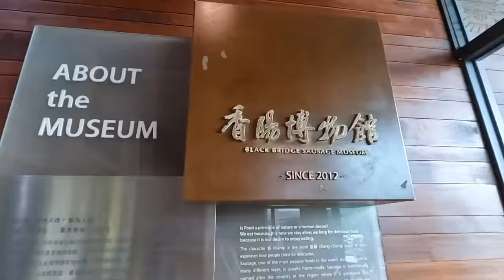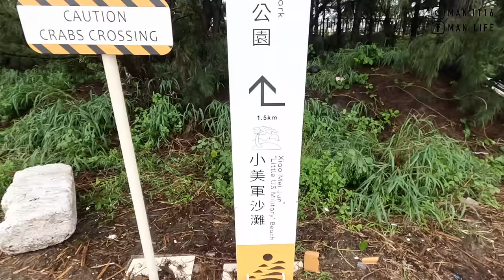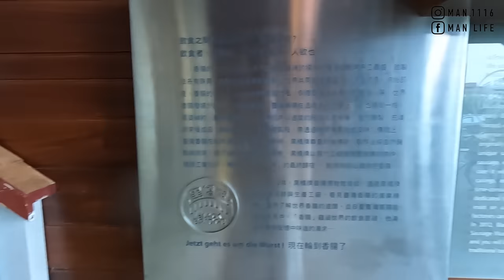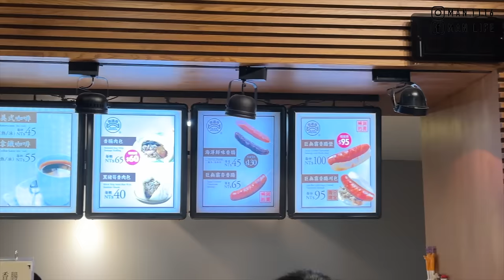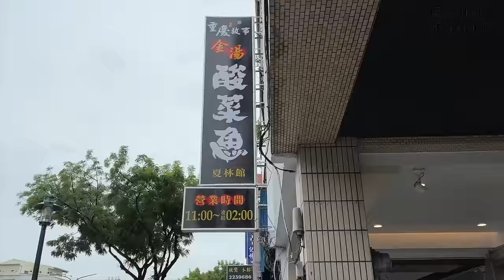【ManLife】台南南區黃金海岸喜樹一日遊｜擱淺蘇菲亞號 黑橋牌香腸博物館 酸菜魚Tainan one day tour 《阿滿生活｜台南》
【影片清單】

【拍攝工具】

【剪輯工具】

MacBook Pro：
▸Final Cut Pro X
▸Photoshop CC
▸Keynote
【聯絡阿滿】